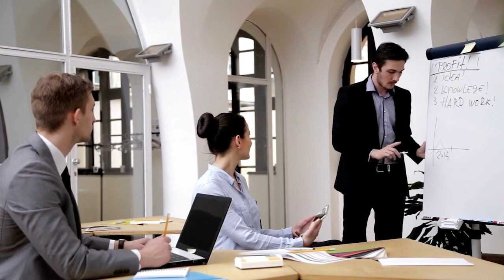Andrew Jeffers 5 30 23 Jehoram King of Judah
I'm Andrew Jeffers founder of Andrew Jeffers Ministry. This Ministry's effort is to encourage you with the Word of God. This video is entitled Jehoram King of Judah.  I hope the content of this video ministers to you. Be blessed.

You can view this program live every Tuesday at 10:00pm EST or on Preach The Word TV Channel on Roko also on Tuesdays 10:00pm EST.